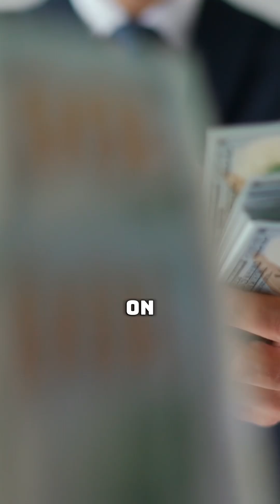Would you still use this protein knowing this? - Don’t worry, when my GLO Protein launches in a week